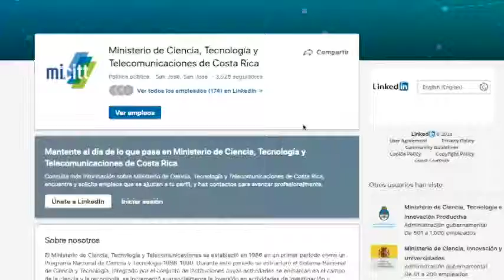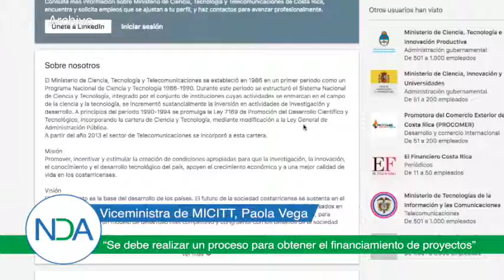Innovación Digital: Paola Vega, Viceministra de Ciencias, Tecnología y Telecomunicaciones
Innovación Digital, el cual busca aumentar la productividad y competitividad, mediante la implementación de tecnologías, que potencien el sector agrícola, para ello les mostraremos una entrevista realizada desde San José, Costa Rica a Paola Vega, Viceministra de Ciencias, Tecnología y Telecomunicaciones de Costa Rica.